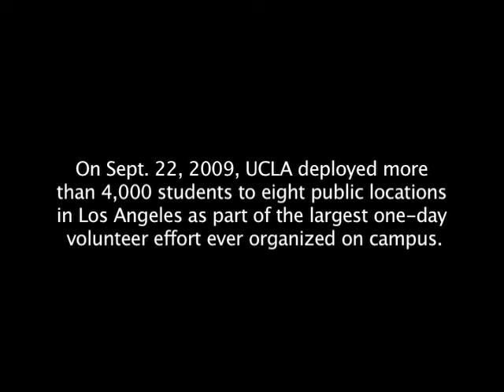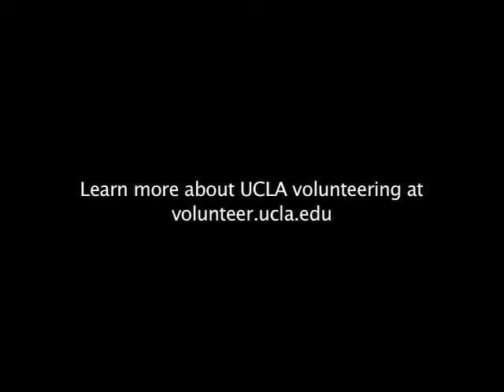UCLA Volunteer Day 2009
An army of 4,300 UCLA students volunteered September 22, 2009, at sites across Los Angeles, possibly the nation's largest university-organized volunteer day.